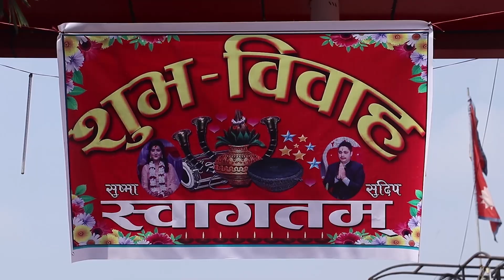Wedding Calls || Susma Weds Sudip Wedding Highlights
you can remind us for any kind of events for photography and videography.

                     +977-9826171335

Re-uploading this video into another channel is strictly prohibited.